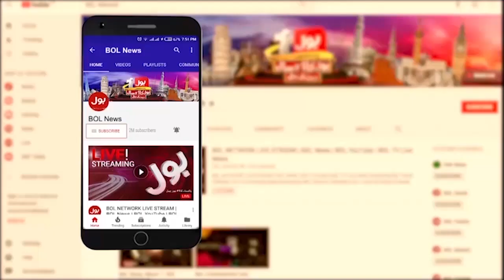Supreme Court Military Court Case Hearing | BOL News Bulletin at 3 PM | Live And Exclusive Updates